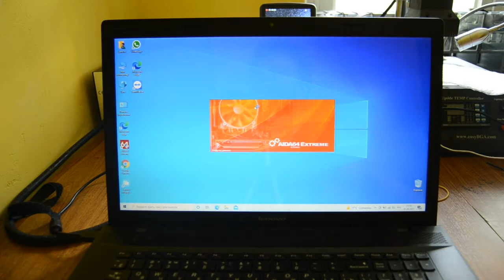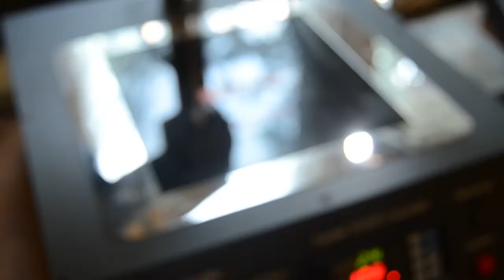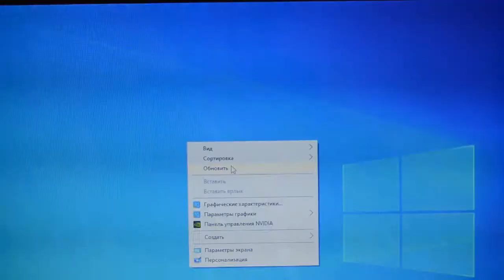Апгрейд ноутбука Lenovo G700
Короткое видео о том, как легко (правда при наличии соответствующего, непрофессионального оборудования) можно вдохнуть новую жизнь в старенький, надежный аппарат, посредством замены логики материнской платы, для того что бы она стала поддерживать процессоры Core серии соответствующих поколений, всем приятно просмотра)))